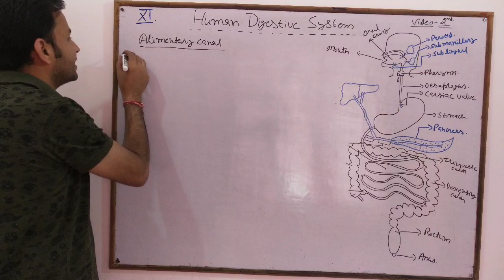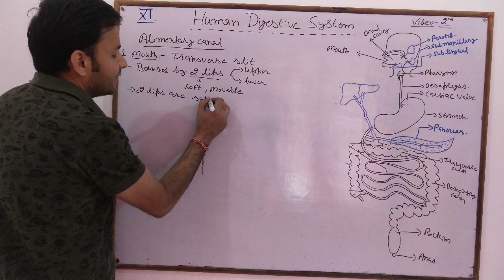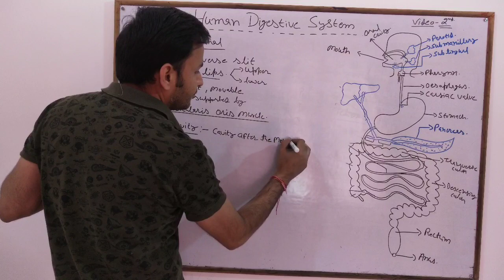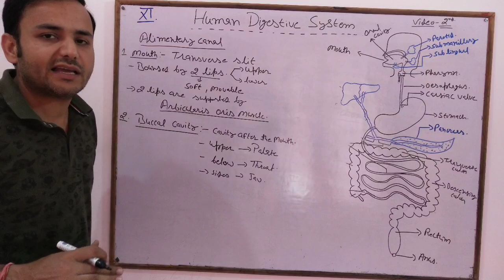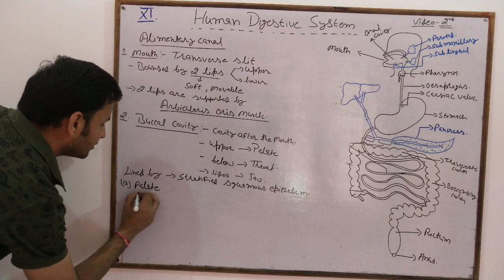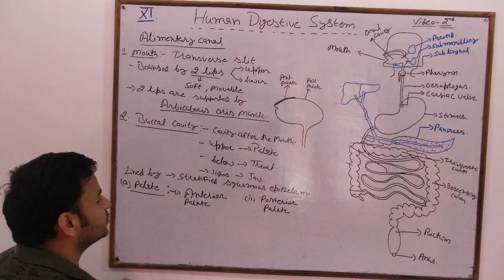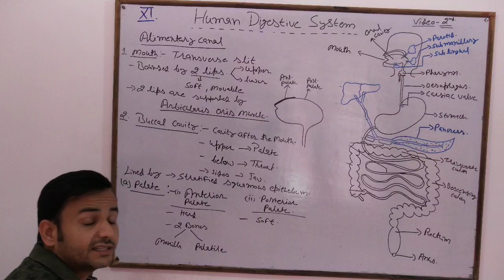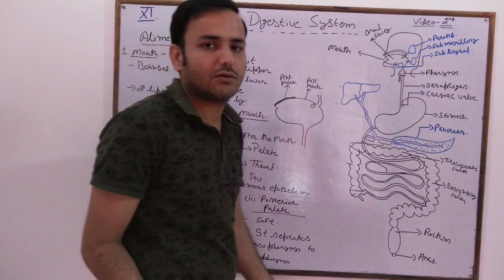HUMAN DIGESTIVE SYSTEM MOUTH AND BUCCAL CAVITY# 11th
In this lecture we explain the topics of alimentary canal. Mouth and buccal cavity. In buccal cavity palate is explained. By Vivek sir